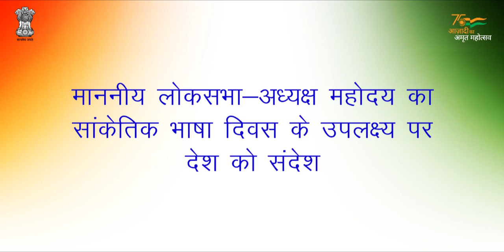Message of Hon'be Speaker Lok Sabha, Shri Om Birla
On the occasion of International Day of Sign Language, Hon'ble Speaker (Lok Sabha), Shri Om Birla has appealed  to the masses to join hands to learn and promote Indian Sign Language.